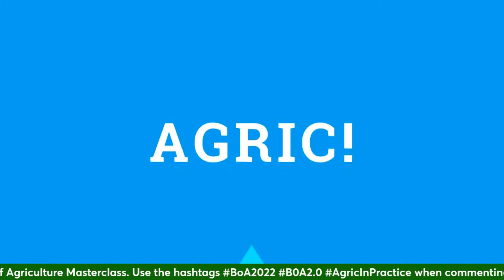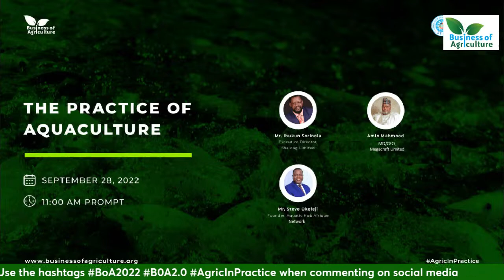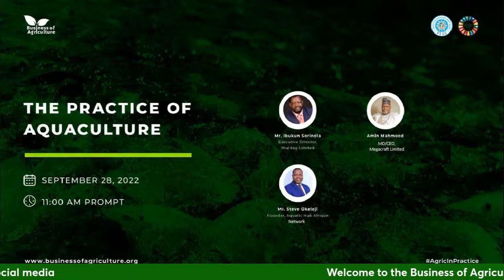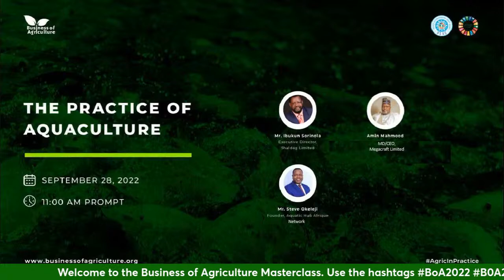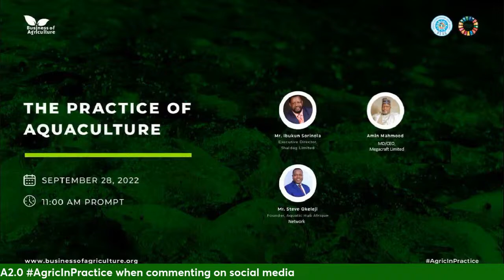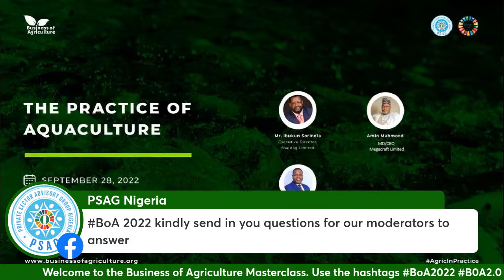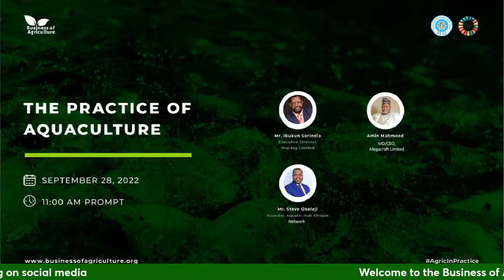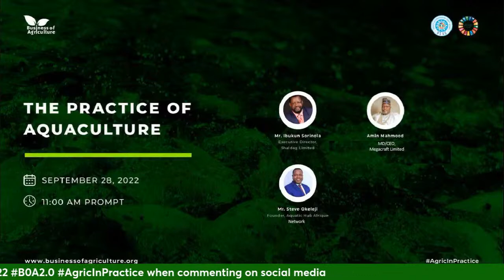The Practice of Aquaculture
This session will Spotlight best practices to adopt, key business strategies to employ and possible challenges faced in the fisheries value chain providing insight to participants on the pathways to success in aquaculture-type businesses.